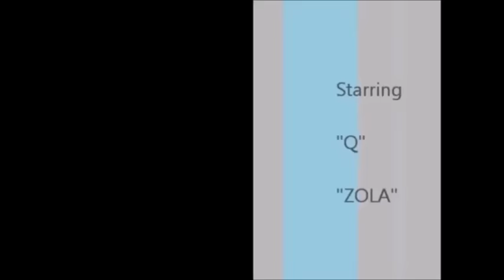TAYLOR SWIFT Brings Out NELLY and HAIM in St. Louis (VIDEOS & DISCUSSION)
TaylorSwift brings out Nelly and Haim at her St. Louis tour stop

Videos courtesy of : TaylorSwift, Nelly.

Yours truly,

CelebrityTV

Taylor Swift, Nelly, Haim, St. Louis, concert, performance, Taylor Swift brings out Nelly and Haim, CelebrityTV